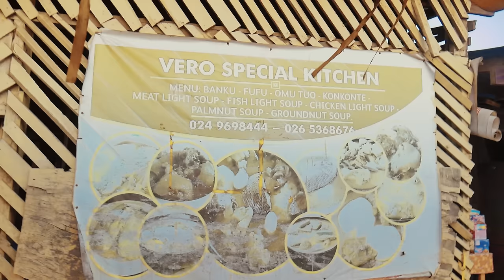AJEEZAY : JERUSALEM SOUP ( AB3nKWAN ) ( MASTER KG JERUSALEMA COVER) VIDEO